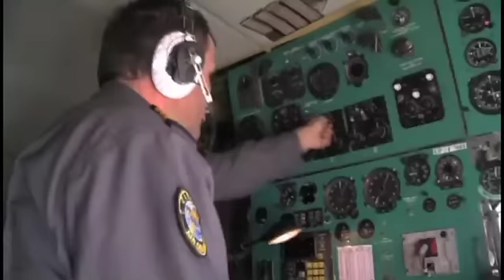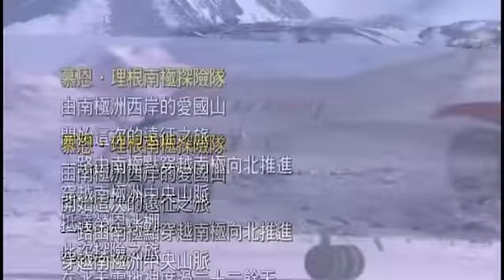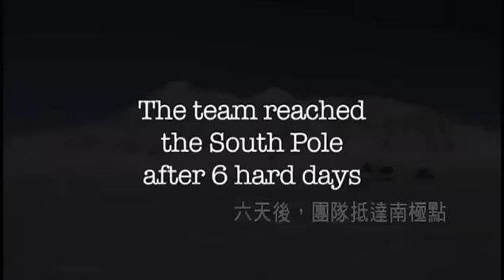Winston Wong | Moon Regan Trans Antarctic Expedition | Bio-Inspired Ice Vehicle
The Moon Regan Trans Antarctic Expedition team walks us through the accomplishments of the Winston Wong bio-inspired ice vehicle and gives us a look at its journey across the Antarctic to the South Pole.

Winston Wong | Centre for Bio-Inspired Technology | Imperial College London

Moon Regan Trans Antarctic Expedition Transcript

0:01
[Infographic - Interlude]
The Winston Wong Bio-Inspired Ice Vehicle (BIV) -- Trans Antarctic Expedition

0:10
[Infographic]

0:13
[Dr. Robin North]
It's going to be great to see this vehicle in full flight. I'm working in mobile laboratories in that environment. It's going to be a very exciting challenge.

0:24
[Sir Keith O'Nions]
In Many Ways, I don't think this needs very much introduction, I think you can see the Winston Wong bio inspired vehicle is high technology, it's very lightweight, it's rather spectacular and even runs on biofuel. This vehicle has been hugely intelligent in design to have a minimal environmental impact.

0:49
[Chris Toumazou]
I mean, Professor Winston Wong has been a true ambassador of Imperial College.  From the early days, when he did his PHD, his undergraduate degree, to Winston, thank you so much for everything you're doing for Imperial, and we thank you for your sponsorship at this great expedition.

1:05
[Professor Winston Wong]
...Number 1 in Science and Technology, but more important than that, we give science and technology a sense of human touch.  I think this will mark to tell the people of the world the effort we are doing at Imperial College for the good of human beings in the next generation and the generation after.

1:30
[Professor Winston Wong]
I think in the 21st century the most important message is to save this planet...

1:40
[Infographic -- Interlude]
Antarctica -December 12, 2010

1:42
[Professor Winston Wong continues]
 ...and that we develop technologies in order, not only to save this planet, but to make the Earth a better place for all future generations. So it is important that we do something that people can take notice and say this is the future, the future of human endeavor, the future of human beings must preserve this planet. I think here at Imperial College we have the best technologies, the best scientists... the best people - that care about people. This is the most important. Technology must be human related.

2:15
[Video footage of Moon Regan Bio-Inspired Ice Vehicle in motion - Trans Antarctic Expedition)

2:40
[Infographic]
Performance Statistics

2:53
[Andrew Regan]
To have that leave now, the camp, and be sailing along from anywhere in the world, and Winston is the messagist to support it is just lovely to see, it was flying so brilliant.

3:03
[Pilot]
Yeah -- well, just a few bumps

3:06
[Andrew Regan]
 He could be at patriot hills in 1 hour. He could be at the pole in 16 hours.. (turns to talk to pilot) couldn't you?

3:11
[Pilot]
Yeah

3:13
[Andrew Regan]
But we are a team.

3:15
[Infographic ]
The team reached the South Pole after 6 hard days.

3:18
[Andrew Regan]
Hey it's Andrew Regan calling. Winston! The Winston Wong Bio-Inspired Ice Vehicle is at the South Pole and was amazingly successful.  It beat all expectations.  The vehicle performed amazingly.  I rank to say it's been a massive success and thank you from the best bottom of my heart in terms of the support you've given us to get us here and thank you from the whole team, we're really proud and hopefully made you proud of them in getting this achievement.

3:52
[Andrew Regan]
Professor Winston Wong, this is the whole team at the South Pole, we just wanted to thank you for all your support which made it possible to get here and we look forward to seeing you in Taiwan when we can celebrate and hopefully we've made you proud. Thank you Winston!

4:03
[Winston Wong Bio-Inspired Ice Vehicle Team}
 (Cheers)